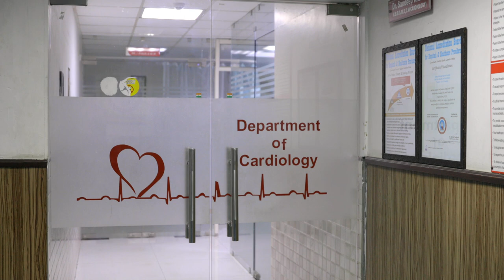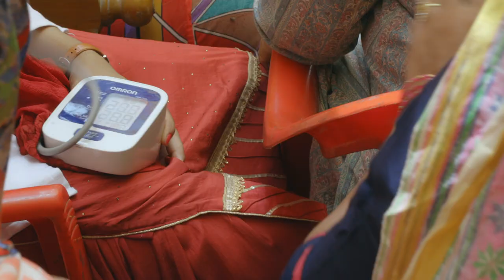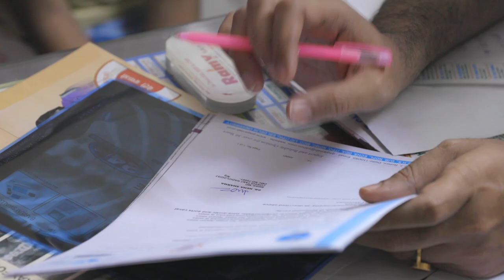Profiles of Purpose: Health for All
Shuchin Bajaj of Cygnus Hospitals shares how he is working to provide access to high quality, affordable healthcare to small communities in North India.
Dr. Bajaj participated in the Seed Transformation Program in 2019.